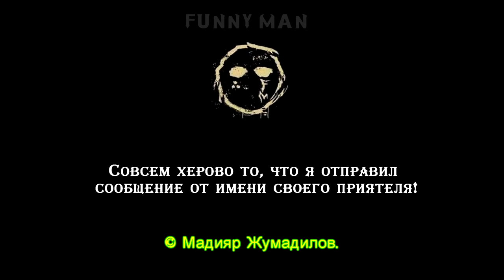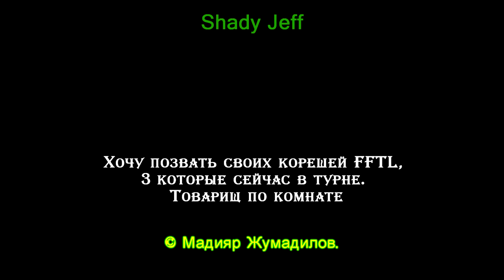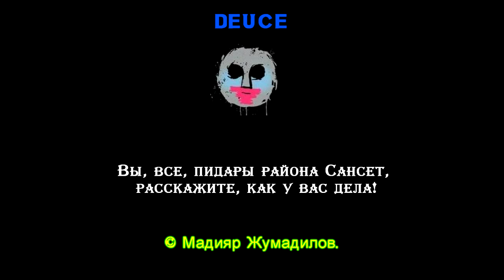Hollywood Undead - Scene For Dummies [Russian Lyrics]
Artist | Артист : Hollywood Undead
Song | Песня : Scene For Dummies | Образ трэш-модели:Для чайников
Album | Альбом  :  Unreleased | Не изданный
Label | Лейбл : -